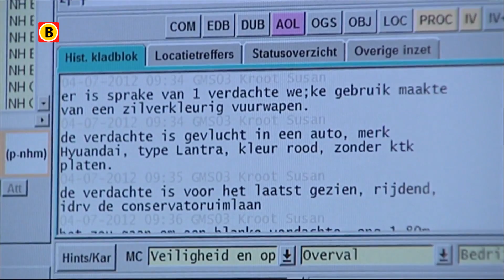Politievakbond: "Door onderbezette meldkamers kunnen verkeerde inschattingen gemaakt worden"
De meldkamers voor noodoproepen van 112 zijn in Eindhoven en Den Bosch zwaar onderbezet. Dat blijkt uit onderzoek van het Agentschap Telecom en de inspectie Veiligheid en Justitie. Door die onderbezeting zouden mensenlevens op het spel staan.